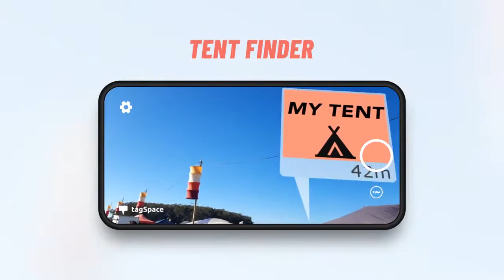Navigation & brand engagement with Augmented Reality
Navigate people around festivals, large events or cities and gain deeper engagement with your customers through AR. With our easy-to-use no-code solution you can create immersive experiences within minutes.